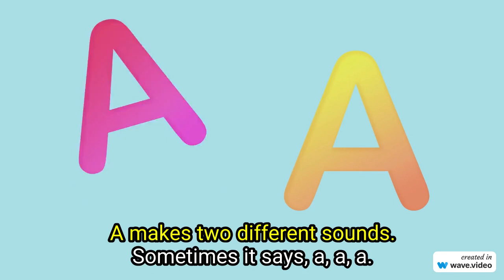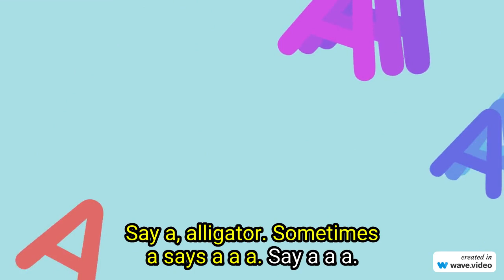Learn Letter A | Alphabet for Kids | Kids Academy (with Captions)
Made by Wave.video.